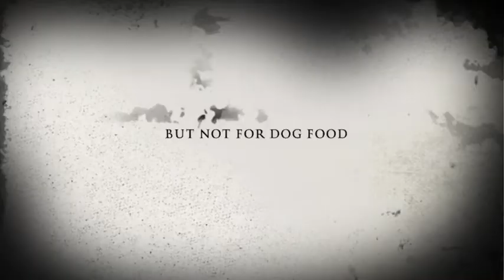Turbo pug trailer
Ages 10+